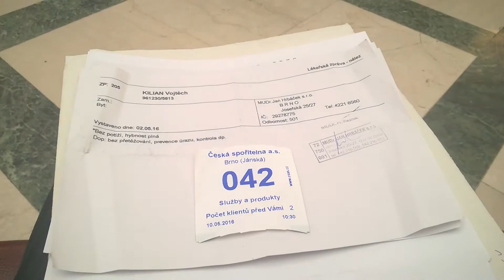May 2016 | My month in one video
I want to have something, what will remember me, what happened in my month/year of life, so I started to recording one video every day and after one month, I edited it to one video. This is my May 2016.